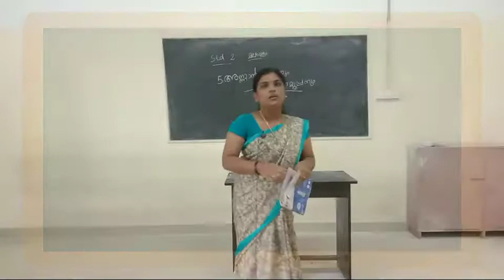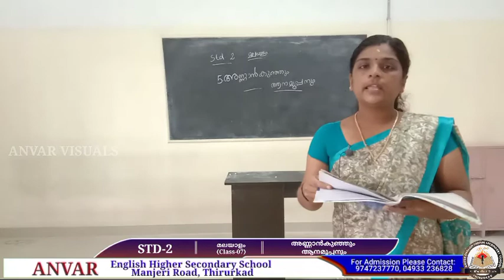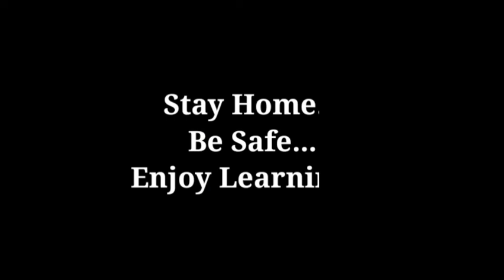STD 2, MALAYALAM Class 07